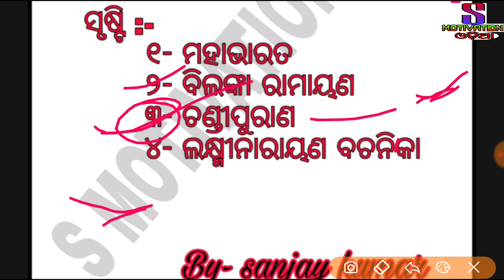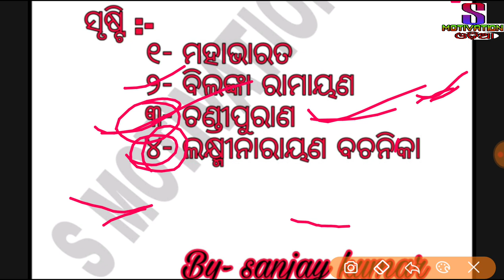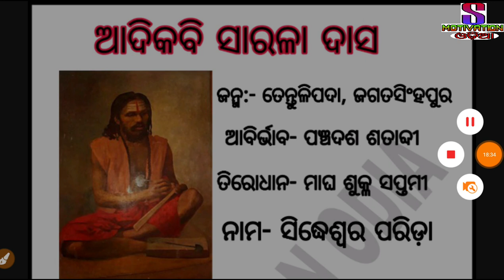SARALA DAS BIOGRAPHY || ଆଦିକବି ସାରଳା ଦାସ || mahabharat , Bilanka Ramayana, chandi Purana,